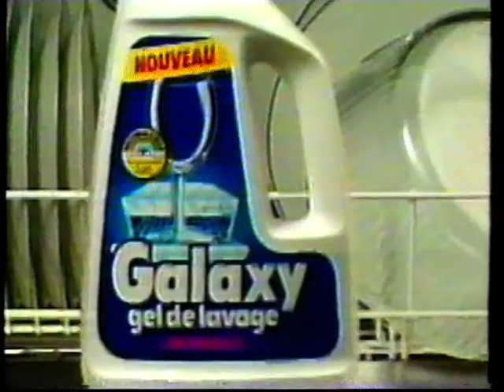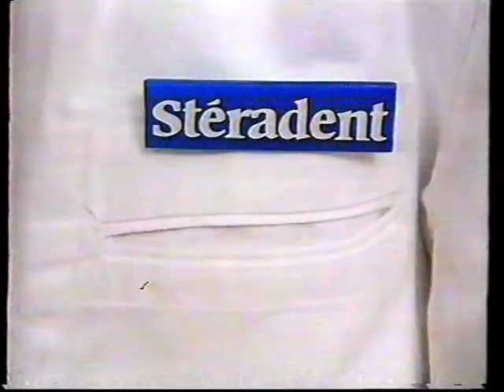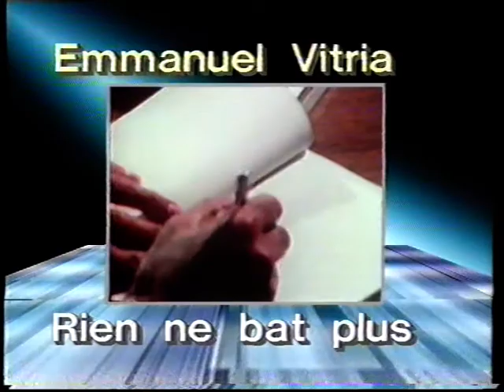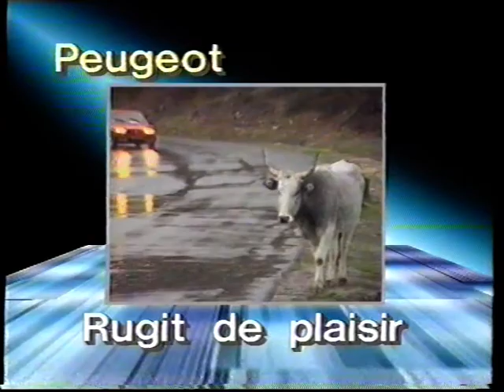RTL Télévision - 11 Mai 1987 - Publicités + RTL Digest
Fin manquant (fin de bande)